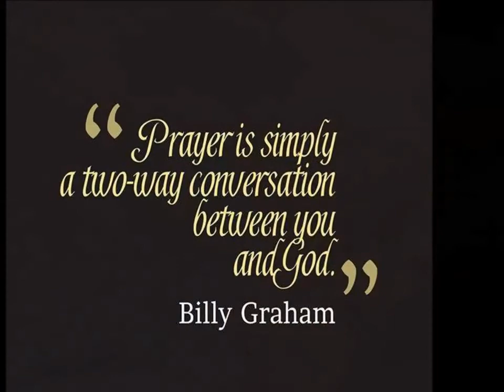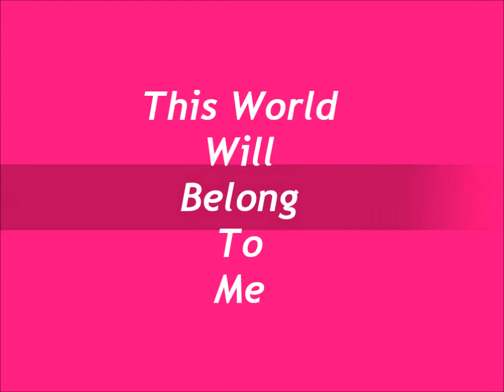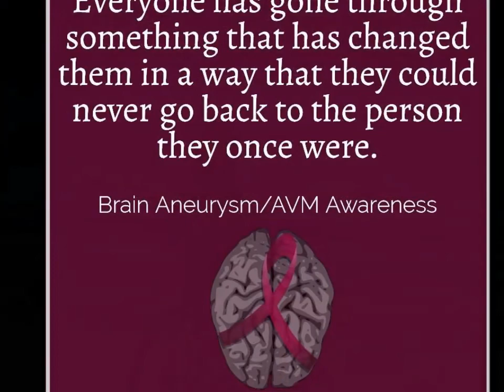Mo's Journey of Hope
This is a video of my daughter, Maureen, and her journey of having survived 2 strokes